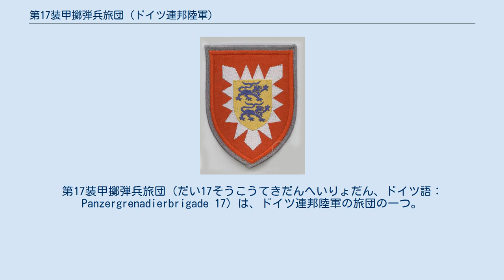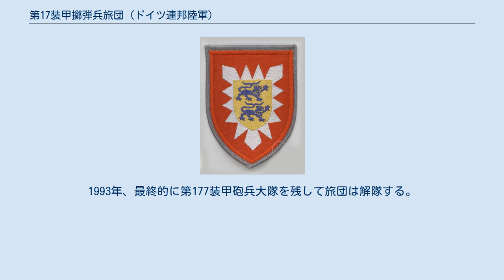第17装甲擲弾兵旅団 (ドイツ連邦陸軍)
第17装甲擲弾兵旅団（だい17そうこうてきだんへいりょだん、ドイツ語：Panzergrenadierbrigade 17）は、ドイツ連邦陸軍の旅団の一つ。
第6装甲擲弾兵師団隷下にあって、旅団司令部を自由ハンザ都市ハンブルクに置き、旅団隷下部隊は南部シュレースヴィヒ＝ホルシュタイン州一帯に駐屯していた。
本旅団はハンブルク市から「家族旅団（Hausbrigade）」として扱われていた。
 1959年、A3戦闘群、A6戦闘群およびB6戦闘群のそれぞれ一部が結合し旅団が編成され、ハンブルクに司令部が置いて第6装甲擲弾兵師団隷下となる。
陸軍第2次編制期の旅団隷下部隊は以下のとおりであった。
 1970年、第16装甲擲弾兵旅団の第163装甲擲弾兵大隊がフレンスブルクからリューベックへの移駐により第172猟兵大隊が旅団隷下におさまる。
1972年に第176補給大隊は解体され、新たに第170整備中隊と第170補給中隊が編成される。
陸軍第3次編制の枠組みにおいて第617猟兵大隊（機器部隊）は第171猟兵大隊に改称される。
 陸軍第4次編制期の1980年における旅団隷下部隊は以下のとおり。
 1981年に第171装甲擲弾兵大隊は第171混成装甲擲弾兵大隊に改編される。
1980年に第170駆逐戦車中隊（バート・ゼーゲベルク）が第18装甲旅団に配転され、これに合わせて新たにリューベックにて第170駆逐戦車中隊が再編成される。
1992年に第170装甲工兵中隊と第171装甲擲弾兵大隊は解隊される。
同じく1992年に第172装甲擲弾兵大隊は第18装甲旅団に配転する。
第173装甲擲弾兵大隊は第7装甲旅団に、第174装甲擲弾兵大隊は第16装甲擲弾兵旅団にそれぞれ配転される。
1993年、最終的に第177装甲砲兵大隊を残して旅団は解隊する。